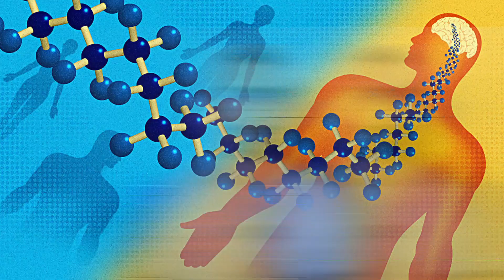Are you using these things? | DO NOT EAT THIS FOOD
Chemicals are so dangerous for our body and they are causing the problems for humans and for other species in the world. We should be aware of the situation now or it will go out of our hands.
Take a look at the video to understand the "Forever Chemicals" better.
Like the video and Share it with friends for the awareness of the concern.